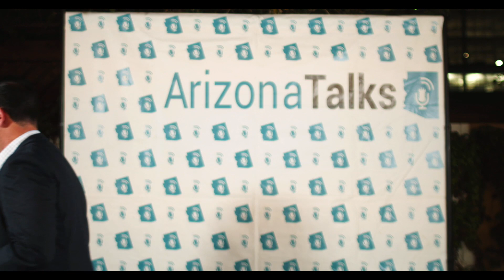Analise Ortiz at Arizona Talks 2022 Spring Kickoff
On Tuesday, March 1, 2022, Arizona Talks hosted our Spring Kickoff at Greenwood Brewing in downtown Phoenix, where guest speakers shared their stories, expertise, and views from across the political spectrum.

In this video, Candidate for Arizona State Representative in the new LD24 Analise Ortiz shares her personal story and why she decided to get into politics in Arizona.